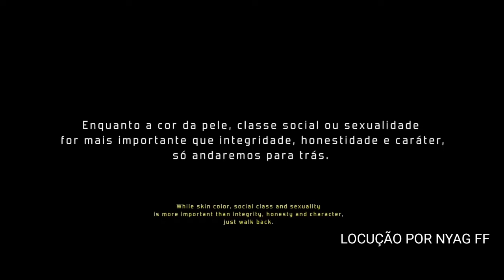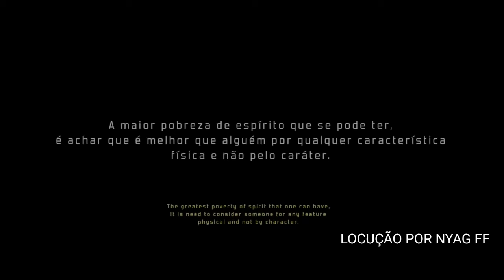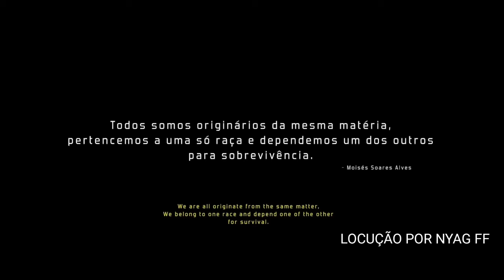Trabalho de culminância do Projeto escolar Um Olhar Sobre as Diferenças - 1ª série noturno APM.